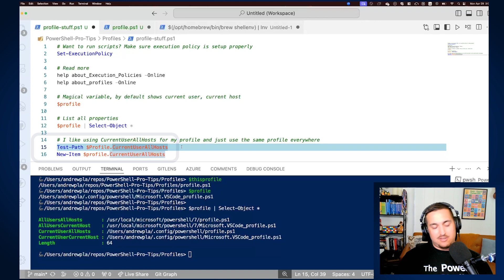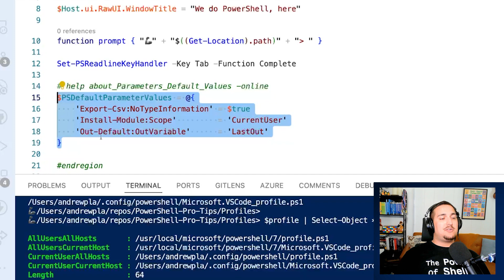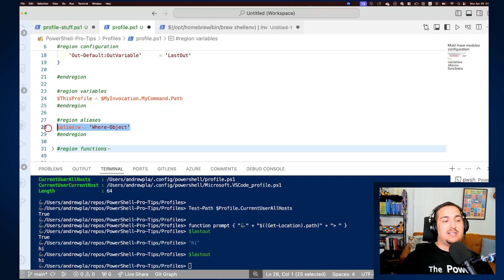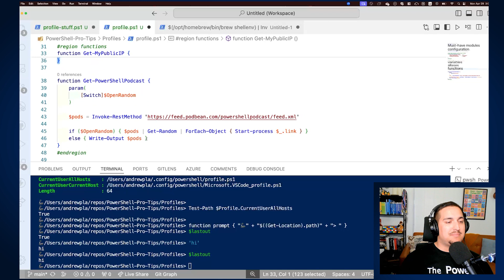PowerShell Pro Tips: Profiles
In this video, we explore the ins and outs of creating and customizing PowerShell profiles. Learn to import modules, define aliases, customize prompts, set default parameters and more. Whether you're a PowerShell beginner or an experienced user, this video will give you handy tips to streamline your scripting experience.

00:04 Intro
00:18 What is a profile?
00:24 Execution Policy
00:49 $Profile variable
01:20 Create profile
1:45 Example profile
1:55 Set Window Title
2:15 Prompt + PSReadline
2:35 $PSDefaultParameterValues
3:05 Out-Default -OutVariable LastOut
3:32 $ThisProfile
3:39 Aliases
3:49 Functions
4:04 Get-MyPublicIP
4:08 Get-PowerShellPodcast